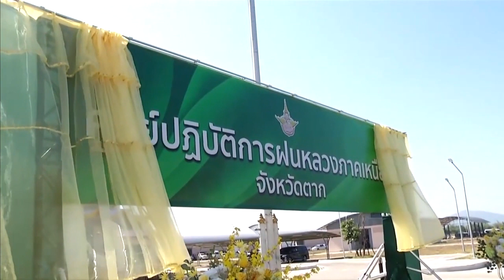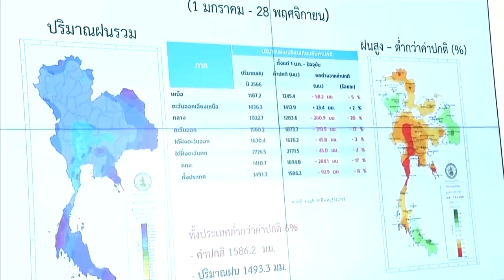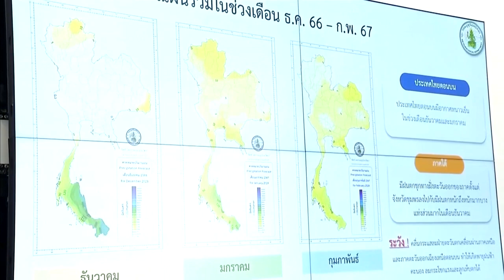องคมนตรี เป็นประธานเปิดอาคารสำนักงานศูนย์ปฏิบัติการฝนหลวงภาคเหนือ พร้อมประชุมคณะกรรมการฯ ครั้งที่ 3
พลอากาศเอก ชลิต พุกผาสุข องคมนตรี ประธานกรรมการที่ปรึกษาผู้ทรงคุณวุฒิฝนหลวง เป็นประธานเปิดอาคารสำนักงานศูนย์ปฏิบัติการฝนหลวงภาคเหนือ ณ ศูนย์ปฏิบัติการ ฝนหลวงภาคเหนือ อำเภอเมือง จังหวัดตาก ซึ่งได้รับความอนุเคราะห์การใช้พื้นที่จากท่าอากาศยานตาก เป็นอาคารคอนกรีตเสริมเหล็ก 2 ชั้น ใช้เป็นอาคารสำนักงาน เพื่อสนับสนุนปฏิบัติการฝนหลวงในพื้นที่ภาคเหนือ และการปฏิบัติภารกิจตามนโยบายของรัฐบาล และกระทรวงเกษตรและสหกรณ์ รวมทั้งเป็นที่ทำการประสานงานด้านนโยบาย มีส่วนร่วมในการบริหารจัดการทรัพยากรน้ำแบบบูรณาการของประเทศ ปฏิบัติการทำฝนหลวงเพื่อเพิ่มปริมาณน้ำในพื้นที่เกษตร ป่าไม้ เติมน้ำต้นทุนให้อ่างกักเก็บน้ำและเขื่อนต่าง ๆ ป้องกันและแก้ไขปัญหาภัยแล้งให้เกษตรกร ประชาชนและผู้ใช้น้ำ รวมทั้งพื้นที่ที่ประสบภัยพิบัติอื่น ๆ และเตรียมความพร้อมสำหรับเป็นศูนย์การบินดัดแปรสภาพอากาศระดับสากลในอนาคต เพื่อเพิ่มศักยภาพในการปฏิบัติการฝนหลวงให้เกิดผลสัมฤทธิ์ยิ่งขึ้น ตามพระราชปนิธานแห่งองค์พระบิดาแห่งฝนหลวง และพระราชปณิธานของพระบาทสมเด็จพระเจ้าอยู่หัว เพื่อทรงสืบสาน รักษา ต่อยอด โครงการฝนหลวง ในการบำบัดทุกข์บำรุงสุขแก่ราษฎร

ในช่วงบ่าย องคมนตรี พร้อมผู้บริหาร ร่วมประชุมคณะกรรมการที่ปรึกษาผู้ทรงคุณวุฒิฝนหลวง ครั้งที่ 3/2566 เพื่อติดตามความก้าวหน้าการดำเนินงาน อาทิ การจัดตั้งศูนย์การดัดแปรสภาพอากาศอาเซียน, ความก้าวหน้าโครงการก่อสร้างศูนย์ปฏิบัติการภาคใต้ตอนบน และอาคารพิพิธภัณฑ์พระบิดาแห่งฝนหลวง, การเตรียมความพร้อมและการบริหารจัดการอากาศยาน การรายงานข้อมูลสภาพอากาศจากกรมอุตุนิยมวิทยา, การรายงานสถานการณ์น้ำ และการบริหารจัดการน้ำจากกรมชลประทาน รวมทั้งผลการปฏิบัติการฝนหลวง ประจำปี 2566 ของศูนย์ปฏิบัติการฝนหลวงภาคเหนือ (ตอนบน) ปฏิบัติการฝนหลวง 152 วัน มีฝนตก 108 วัน คิดเป็นร้อยละ 71.05, ปฏิบัติภารกิจยับยั้งความรุนแรงของการเกิดพายุลูกเห็บ ระหว่างวันที่ 15 กุมภาพันธ์ - 31 พฤษภาคม 2565 และวันที่ 1 มีนาคม - 31 พฤษภาคม 2566 บริเวณพื้นที่ภาคเหนือตอนบน รวม 13 วัน 15 เที่ยวบิน มีพื้นที่ได้รับการช่วยเหลือ 9 จังหวัด 24 อำเภอ และแผนปฏิบัติการฝนหลวง ประจำปี 2567 เพื่อบรรเทาปัญหาหมอกควันและไฟป่า ลดความหนาแน่นของหมอกควันและลดปัญหาฝุ่นละอองขนาดเล็ก PM 2.5 รวมทั้งเพิ่มความชุ่มชื้นให้กับป่าไม้ ยับยั้งการเกิดพายุลูกเห็บ ป้องกันและแก้ไขปัญหาภัยแล้ง การเติมน้ำต้นทุนให้กับเขื่อนและอ่างเก็บน้ำทั่วประเทศ ซึ่งจะมีการจัดตั้งหน่วยปฏิบัติการฝนหลวงทั่วประเทศ 16 หน่วยฯ เพื่อปฏิบัติการตลอดทั้งปี